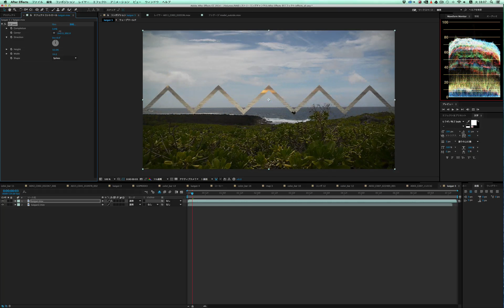After Effects 全エフェクト CC Jaws ★★☆☆☆